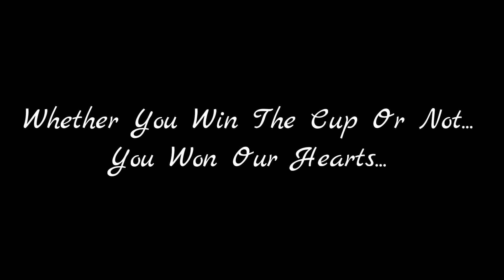Jana Gana Mana | The National Anthem | Tribute To Team India | ICC World Cup 2019 | Shaan Gupta